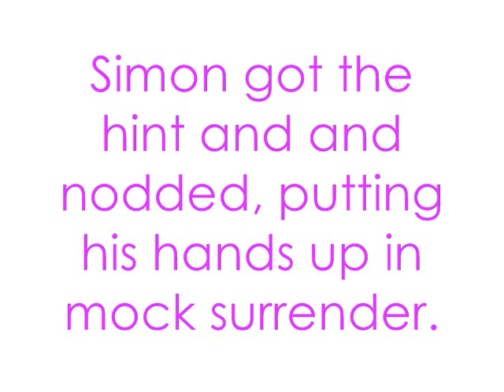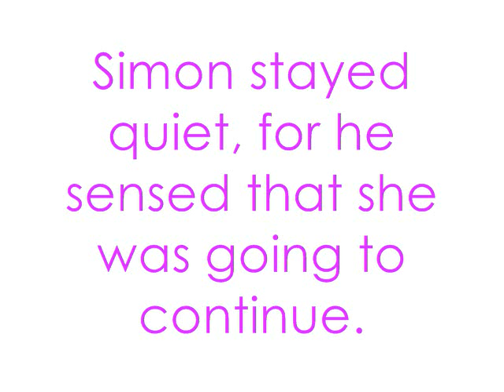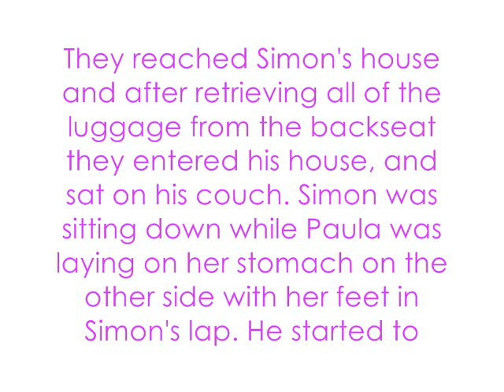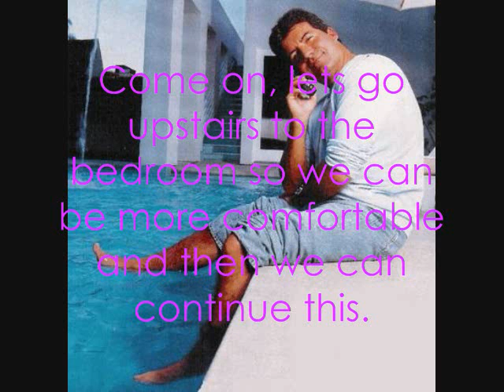A Love Story: Simon and Paula (Episode Eight)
This is the eighth episode!